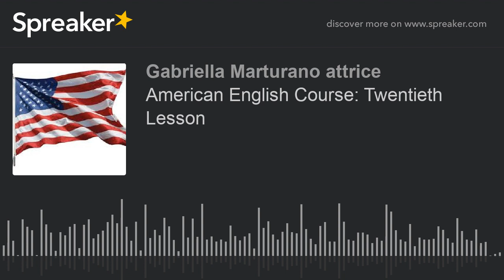American English Course: Twentieth Lesson